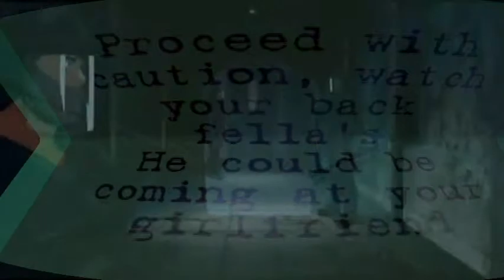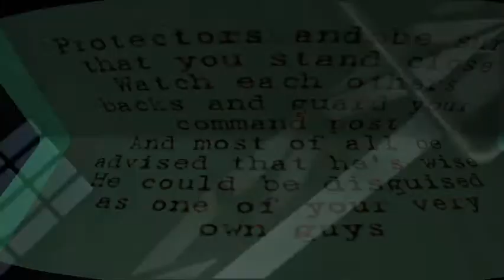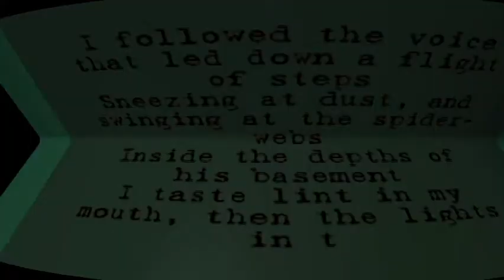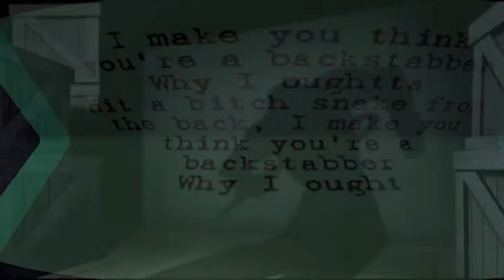Eminem Vid by DRnova - 10 Backstabber Eminem Karaoke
Eminem Infinite Full Album Videos